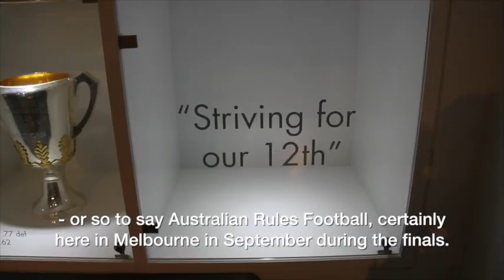David Hale Dutch Immigrant Child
An item about David Hale, Hawthorn FC.